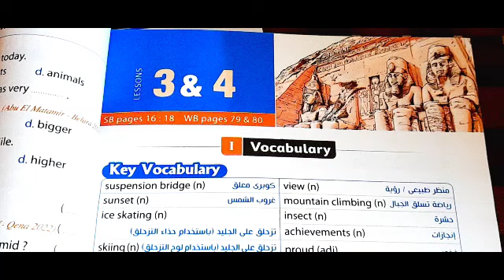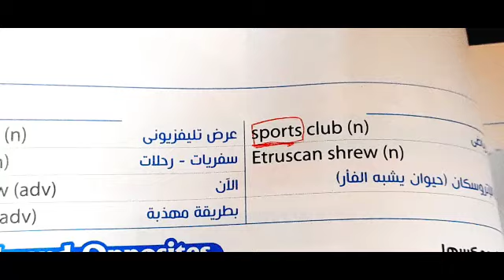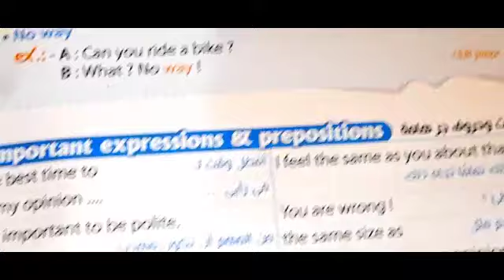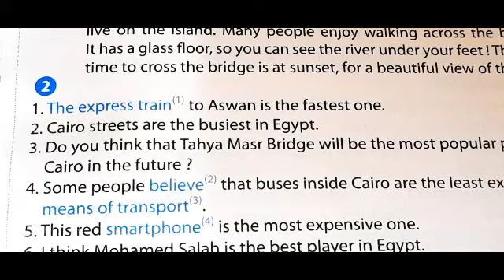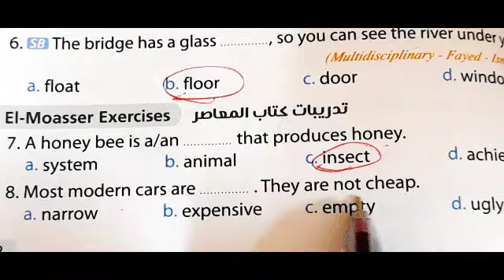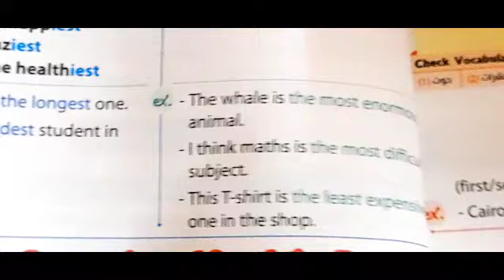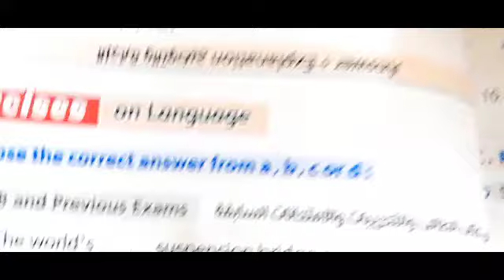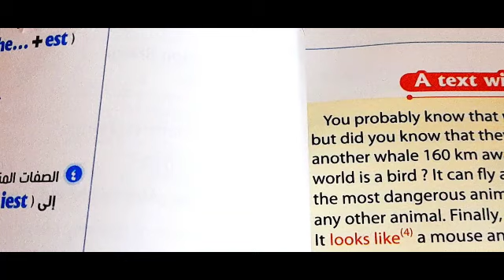صفات التفضيل /انجليزي اولي اعدادي / الدرس التالت والرابع / الوحدة الثامنة/ الترم الثاني 2023